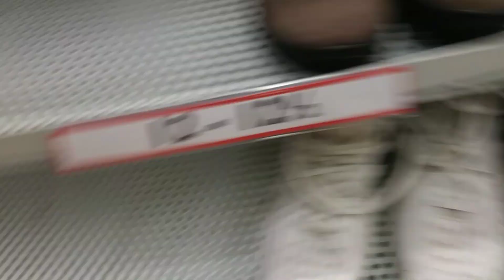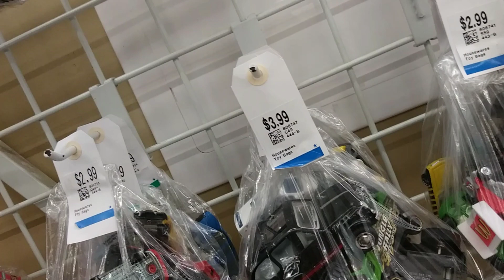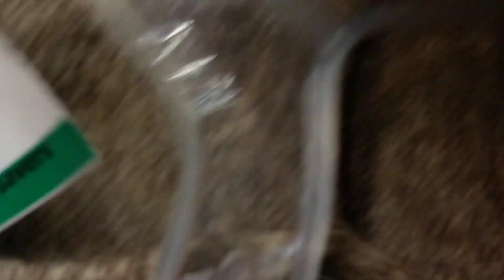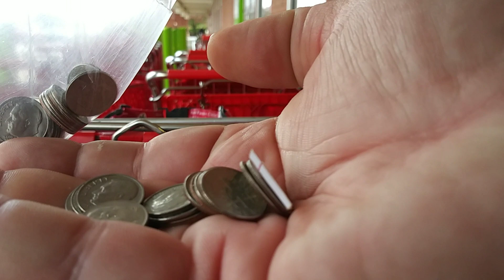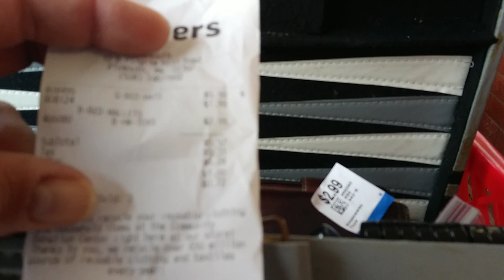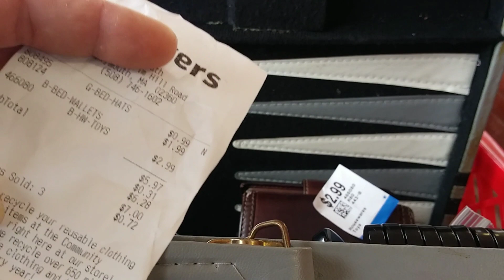I FOUND MONEY At My First Savers Thrift Store | Thrift Shop Hidden Treasure | Thrifting | Reselling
I Found Money At My First Savers Thrift Store in Plymouth Massachusetts! I went to look for anything worth reselling since I've never been to Savers Thrift Shop. The employees obviously slipped because while thrifting, I found Hidden Treasure! It wasn't in the clothes or the shoes.. I found money during my first savers thrift store experience in the least likely of places! Definitely recommending Savers in Plymouth Massachusetts to anyone who visits because they have amazing items! Some of them might even have MONEY waiting for you to find.